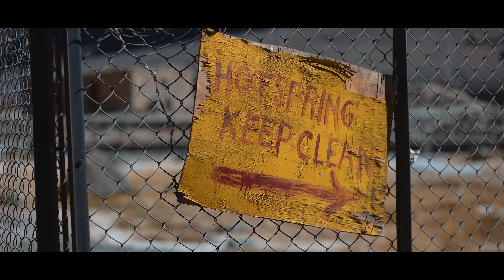The Leh-Ladakh Story 2021 | Hanle | Tso Moriri | Saspol Caves | Travel Shavel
Welcome to the most existing & adventurous video of my travel experience in  Leh Ladakh. The video captures beautiful sceneric view & historic paintings in Saspol Caves. My amazing & fun filled  journey to  Hanle & Tso Moriri lake !

Hope you all like the video ! Do share your comments